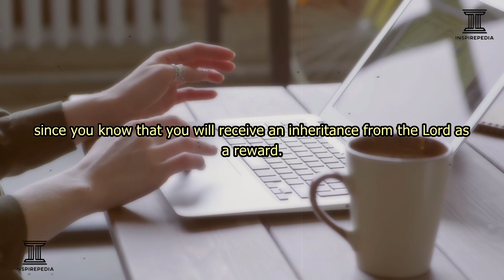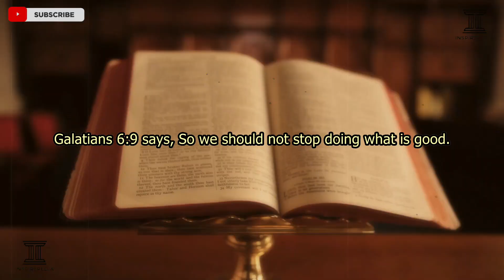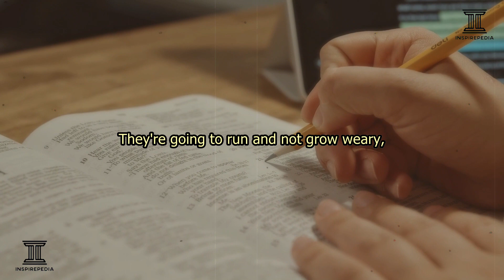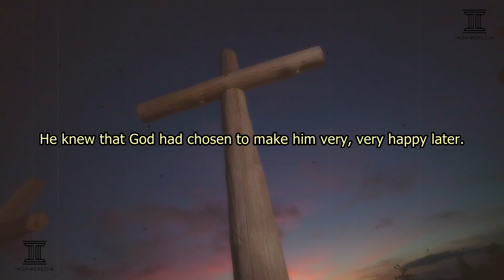IT IS NOT OVER YET. DONT RELAX TOO EARLY. THERE IS SO MUCH MORE FOR YOU. YOUR JOURNEY HAS JUST BEGUN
Inspirepedia Inc.